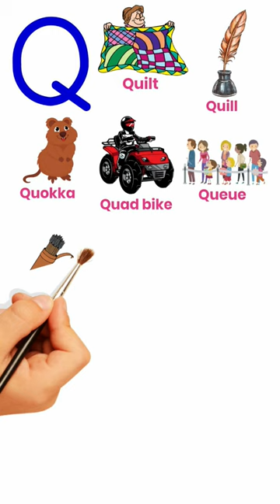Q alphabet words with pictures | WATRstar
In this video we have mentioned words that starts with Q, Q words english, all Q words in english, words starting with Q,

content:
list of words in english
list of sight words for kindergarten
Q alphabet words with pictures